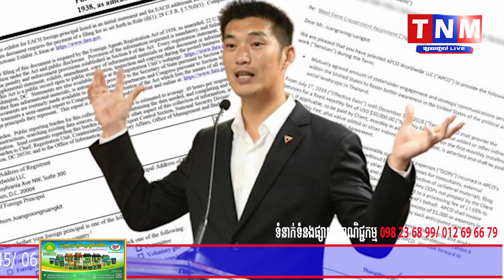ទីបំផុតតុលាការថៃចេញបញ្ជាឲ្យ «រំលាយគណបក្សប្រឆាំង FFP» និងហាមឃាត់មិនឲ្យប្រឡូកនយោបាយ១០ឆ្នាំ